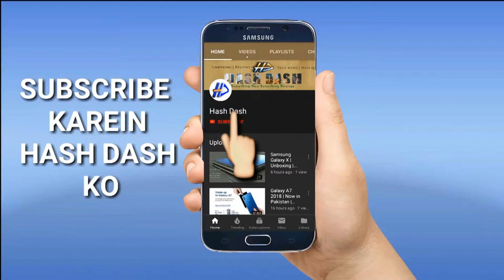TechJuice Circle 2018 | Techjuice Startups Event By Huawei | Startups vs Mentor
Salaam dosto umeed ha ap sab theek hoo gy aj ham

Follow Me on Instragram : @chadilfarooq

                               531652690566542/